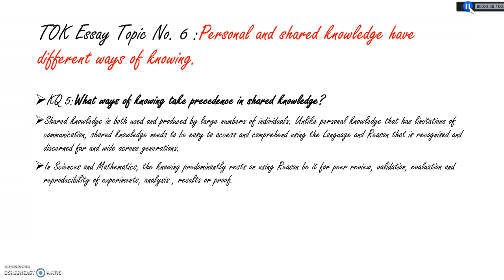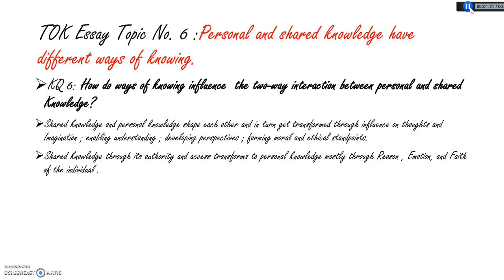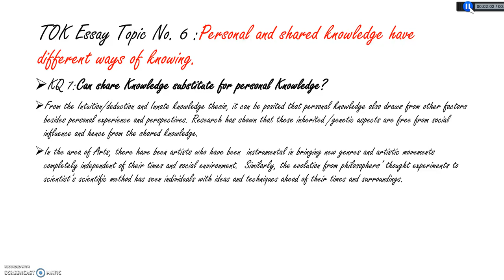November 2016 IB TOK Essay WOK and Personal and Shared knowledge Title 6 : part 2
Title 6: Personal and Shared knowledge have different ways of knowing.